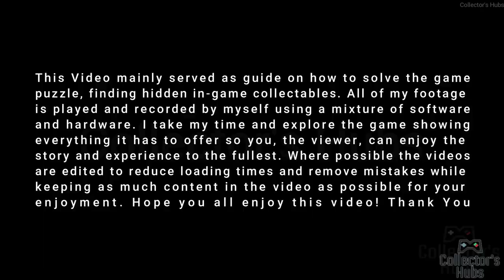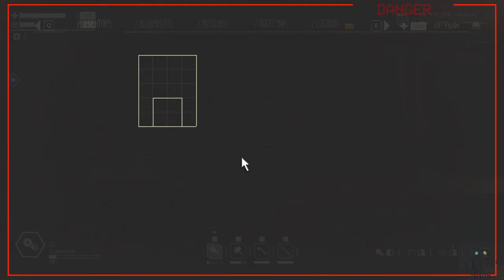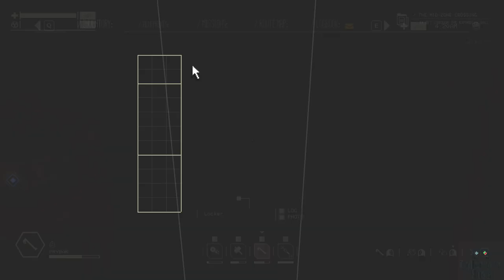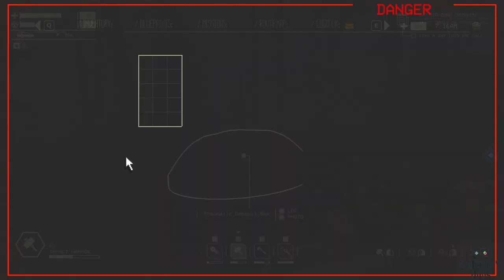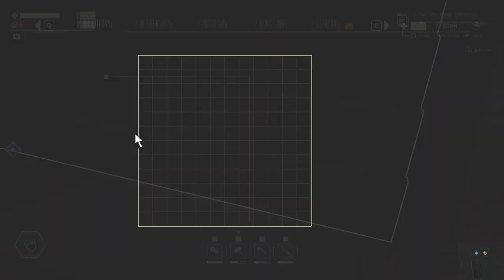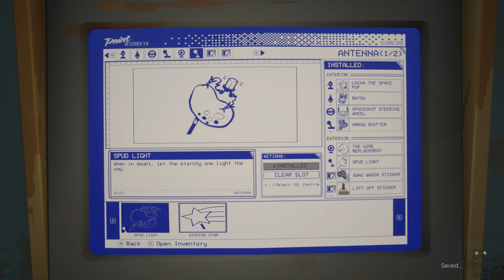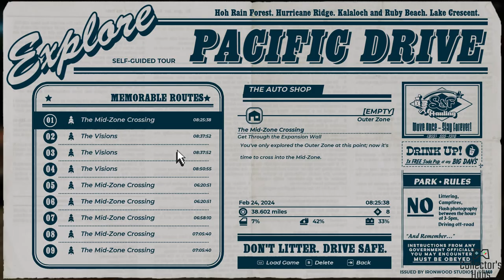PACIFIC DRIVE Full Gameplay Walkthrough Part 6 [NO COMMENTARY] 🚨❗⛔👽🚗💨